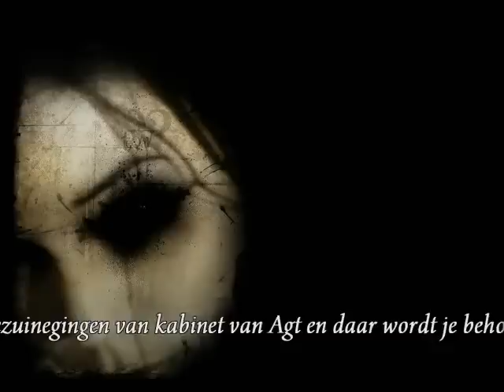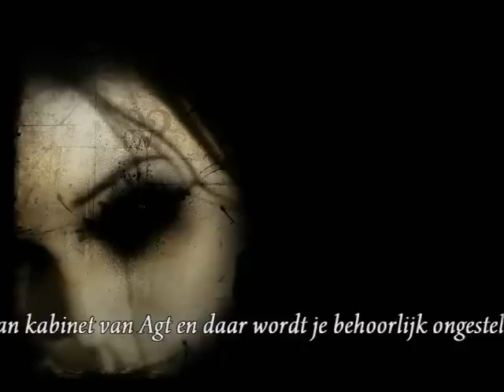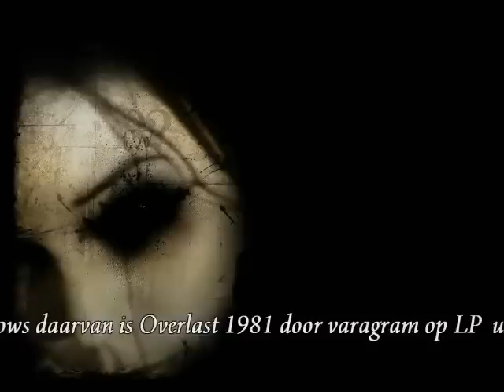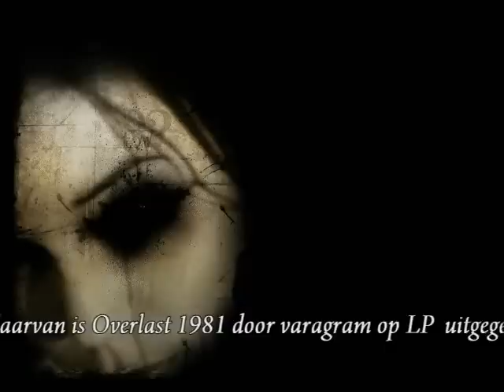Ik lever niks in - Werk in uitvoering Rock theater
Vanaf '73 tot '86, voor een dergelijke groep een ongekend lange tijd, timmert het Groningse Werk In Uitvoering, met toneel en popmuziek (muziektheater) als leermiddel in het vormingsproces van werkloze en werkende jongeren, aan de weg. Thema's van de voorstellingen zijn doorgaans de problemen van jongeren met werkloosheid en criminaliteit. Publieke erkenning, ook buiten de eigen landstreek, valt hun ten deel met o.a. Weggewerkt (1976), Het Ergste Van Het Ergste (1979), Overlast (1981), De Oplossing (1982) en Dosis (1983). De theatershows Overlast (1981), en Nuwa Kojeha (1985) verschijnen op plaat. Het theaterstuk De Oplossing (geproduceerd i.s.m. de Anne Frank Stichting) wordt verfilmd en wint bijna het Gouden Kalf. In 1986 valt het doek definitief.
Bezetting

Carmen Schilstra   achtergrondzang, zang
Tim Meeuws   saxofoon, zang
Miel de Vries   gitaar, zang
Henny Kaan   zang
Jan Van Dijk (2)   basgitaar, zang
Peter Gorissen   zang
René te Molder   drums
Michiel Koperdraat   basgitaar, toetsinstrumenten, zang
Carla Hardy   zang
Rob Bakker   trompet, zang
Peter Groot Kormelink   toetsinstrumenten, zang
Hennie Haagsma   drums, zang
Froukje Van Houten   gitaar, zang
Jaap Stegeman   toetsinstrumenten, zang
Bert Barten   toetsinstrumenten, zang
Rosanna van de Wagt ,  zang

bron: muziekencyclopedie.nl